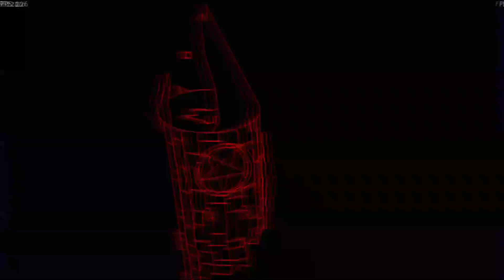[NCS] "Slasher" by Whirl (Easy Demon) - Geometry Dash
Ahora es el turno de subir los niveles del NCS II Gauntlet y este es el primero que aparece. Ocupó el sexto lugar y me alegra que Whirl haya logrado aparecer aquí. Ciertamente su estilo de arte animado y su uso peculiar de los colores crea ambientes buenos. El tema como se puede apreciar es del infierno segun como lo retrata la Divina Comedia, o en resumen, los nueve circulos del infierno. Cada sección está bien lograda y el jugador va descendiendo poco a poco hasta el final donde nos espera una gran animacion de un ser ardiendo en llamas, lo cual es lo que mas me gusta del nivel. El gameplay es agradable y recomiendo una practica ya que a algunos les puede confundir el swingcopter y la sección vertical.

INFORMACIÓN DEL NIVEL:
NIVEL:  "Slasher" by Whirl
Dificultad: Easy Demon 10*
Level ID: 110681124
Song: [NCS] TOKYO MACHINE - Slash